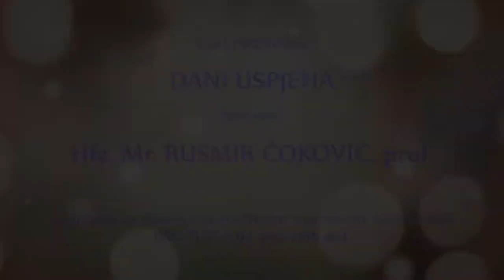DANI USPJEHA ¤ Rusmir Čoković - 2021